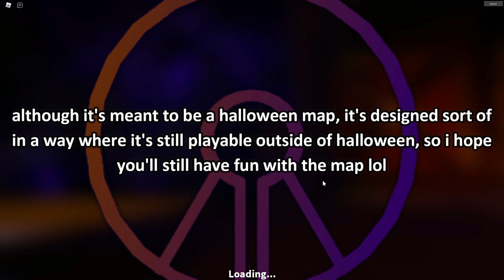Crimson Castle is here at last.. [Tria.OS]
Crimson Castle, the supposed halloween map, is here in november after roblox was down for 3 days. Although it's supposed to be a halloween map, it's still designed to be to played after halloween, so guess designing it like that was a good idea lol

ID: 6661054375